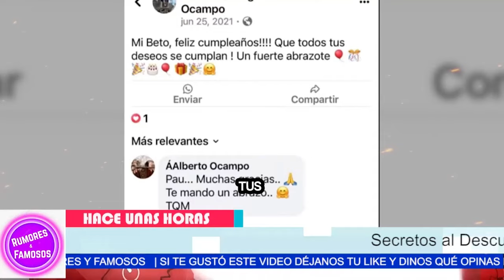¡🚨¡ALERTA! EX NOVIA de HÉCTOR PARRA COLABORA con CLAN HOFFMAN para SU CAÍDA!🚨¡💔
¡💔¡TRAICIÓN! EX NOVIA de HÉCTOR PARRA EN COALICIÓN con CLAN HOFFMAN para DERRIBARLO!💔

¡🔍¡DESCUBIERTAS! EX NOVIA de HÉCTOR PARRA en CONSPIRACIÓN con CLAN HOFFMAN para despedazarlo!🔍
💥¡IMPACTANTE! EX NOVIA de HÉCTOR PARRA y CLAN HOFFMAN UNIDOS en SU CONTRA!💥

"¡Es hora de que la verdad salga a la luz! ¿Cansados de ser manipulados por las mentiras de las Hoffman? Pues prepárense, porque lo que les voy a contar hoy les hará temblar en sus asientos. Esta niña, víctima de una mentira asquerosa por parte de su propia madre, y este señor, un manipulador de primera, han estado tejiendo una red de engaños que ha durado demasiado. Pero el tiempo está contado para ellos..."
"Pero no se preocupen, porque la justicia está llegando. Si nos unimos y dejamos al descubierto sus oscuros secretos, podemos cambiar el rumbo de esta historia. ¡Es hora de que los verdaderos culpables paguen por sus acciones! ¿Están listos para enfrentar la verdad y tomar acción? ¡Es momento de revelar la verdad y hacer justicia!"

Las Hoffman al DESCUBIERTO: Avaricia, Engaños y Mentiras Exponidas"
"Amigos, lo que les voy a contar ahora es una verdad que ha estado oculta bajo las sombras de la mentira durante demasiado tiempo. Esta niña, Alexa Hoffman, ha sido víctima de una mentira asquerosa, urdida por su propia madre y por ese individuo que se hace llamar Alberto Ocampo, pero cuyo verdadero nombre es Alberto Zacarías. Este hombre, este monstruo, ha tejido una red de engaños que ha afectado a más de uno. Y no se equivoquen, esto va más allá de simples mentiras, esto es un juego peligroso donde las vidas de personas inocentes están en juego."
"Pero amigos, si pensaron que la verdad es impactante hasta aquí, prepárense, porque lo que sigue es aún más sorprendente. Estamos hablando de un hombre que ha manipulado, que ha engañado, que ha golpeado y que ha estafado a su paso. Un individuo que ha dejado un rastro de destrucción a su alrededor. Sin embargo, si podemos descubrir la verdad, si podemos exponer sus mentiras, entonces tendremos la oportunidad de detenerlo. Porque juntos, podemos convertir esta lucha en una oportunidad para la justicia. Y eso, mis amigos, eso sería verdaderamente grandioso."
"Estamos ante una verdad que saldrá a la luz, una verdad tan sórdida y retorcida que hará temblar los cimientos de esta comunidad. Una niña, atrapada en una mentira asquerosa por parte de su propia madre. Un hombre, un supuesto apoyo, que se revela como un monstruo de primera categoría. Pero esto no es solo sobre ellos dos, amigos, esto va más allá. Este es solo el comienzo de una historia que involucra a figuras conocidas, como Héctor Parra, y un plan siniestro que ha estado urdiéndose en las sombras. La tensión en el aire es palpable, y el tiempo se agota..."

"Pero aún hay esperanza entre las sombras. Porque si seguimos este hilo de la verdad, si nos aferramos a la luz que ahora se filtra a través de las mentiras, podemos descubrir algo más grande. Podemos unir nuestras fuerzas para exponer a los verdaderos culpables y construir algo mejor a partir de las ruinas de la decepción. Así que quédate conmigo, amigos, porque juntos, podemos desentrañar est

BIENVENIDOS ‼️

Entertainment
Television program
noticias de espectaculos
espectaculos noticias
noticias de la farandula
tv mexicana
Televisa espectaculos
chismes
escandalo de los famosos 2024
farandula 2024
chisme de farandula
karol tamiko
programa hoy
suelta la sopa
polemica
Ventaneando